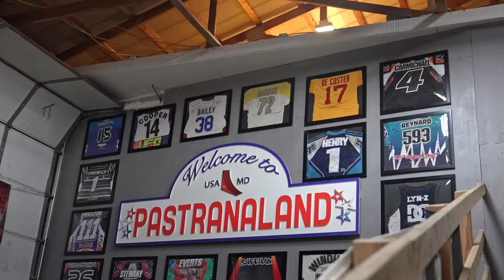2022 Pastranaland Pit Bike Championship FULL BROADCAST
Travis Pastrana is hosting, Hubert Rowland built the track and we got some crazy people to sign up. Introducing the 2022 Pastranaland Pit Bike Championship featuring the Viper Pit 2.0, Hubertcross, Best Trick and Step-Up competition. Who's taking home the crown and the cash?!